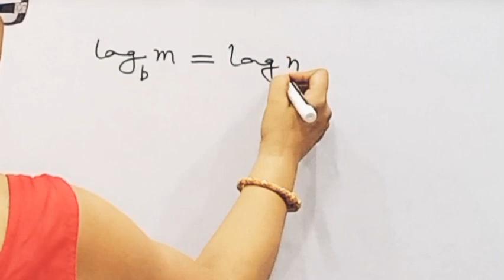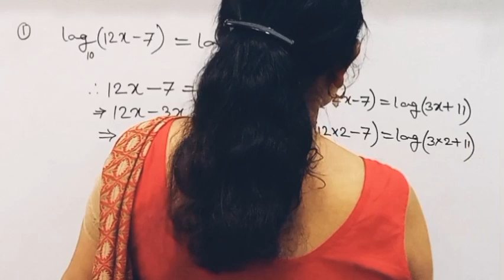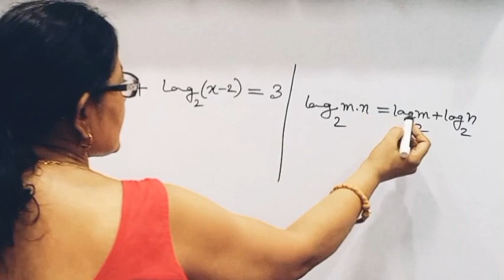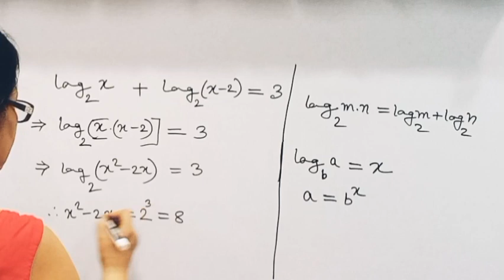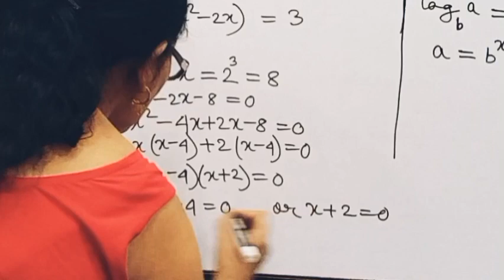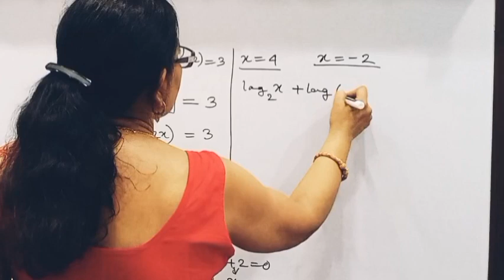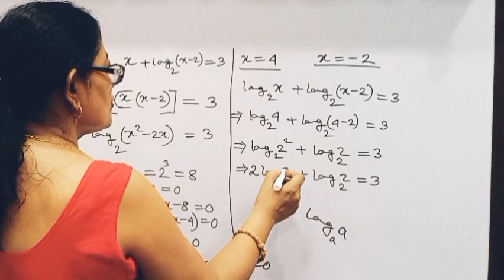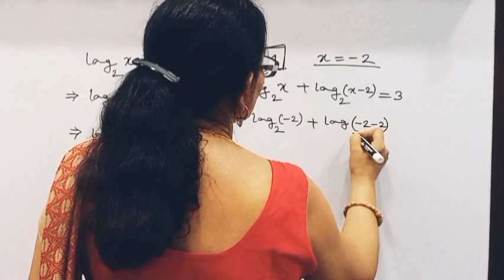Solving Logarithmic Equations... How ? | using laws of Logarithm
About this video:
@Maths Sutapa